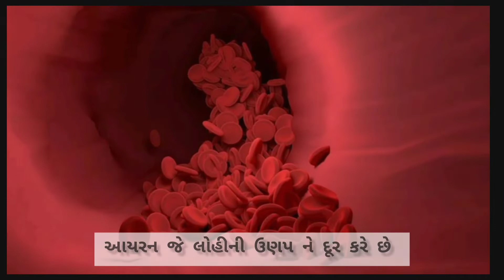32.ગરમીમાં તમે શેરડીનો રસ પીતા હોય તો જાણી લ્યો એના ફાયદાં | આટલા રોગો મા અસરકારક છે શેરડીનો રસ